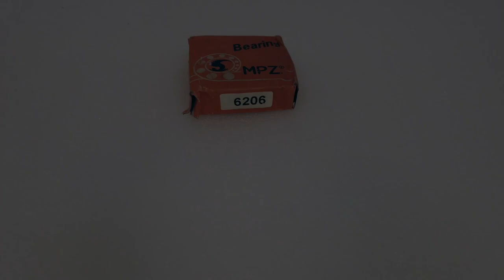ibbasics 6206 Ball Bearing